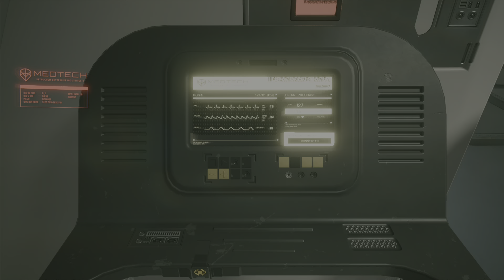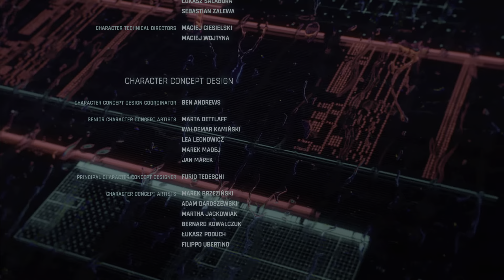CYBERPUNK 2077 gameplay PS5 part 24 (ENDING) - No commentary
This is  CYBERPUNK 2077  gameplay  part 24  gameplay (ENDING) captured on PS5 . CYBERPUNK 2077  full game includes  Single player campaign ,  side missions ,story missions ,multiplayer,   cut scenes , Keanu reeves ,cinematics ,   with full story , all endings .